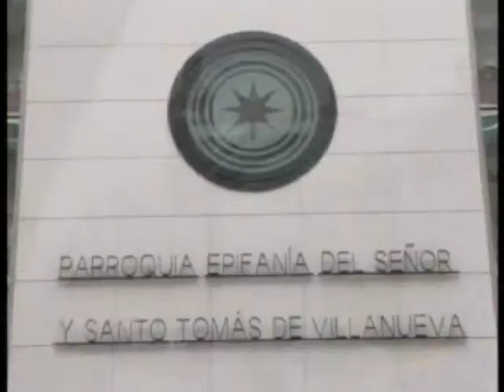Jornada Diocesana de Nuevos Templos 2011